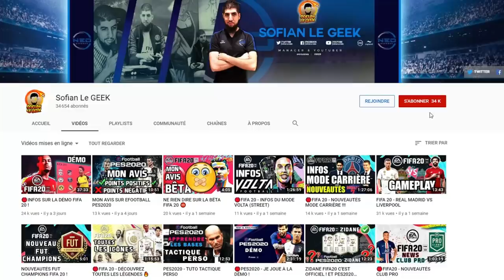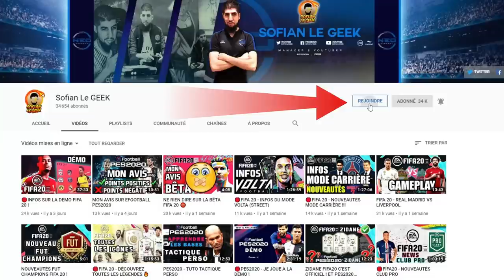FIFA 20 - ZIDANE ME SAUVE EN FUT CHAMPIONS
Voici la fin de mon FUTChampions de FIFA20 avec ZIDANE qui m'a impressionné !

▶ GAMINGPRIVE.COM
Code -5€ SOFIANLEGEEK